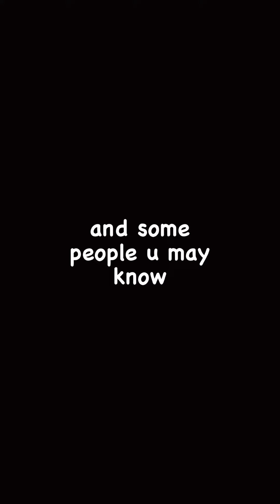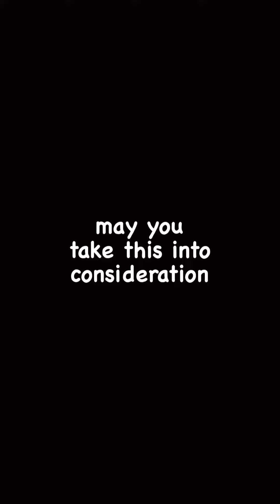georgia convincing music video